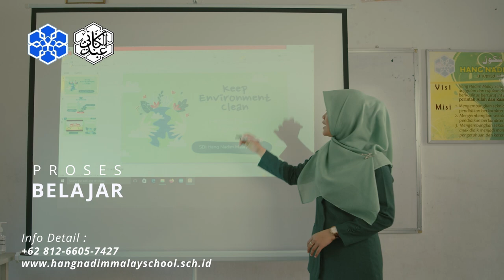PROFIL SDI HANG NADIM MALAY SCHOOL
Official Wabsite